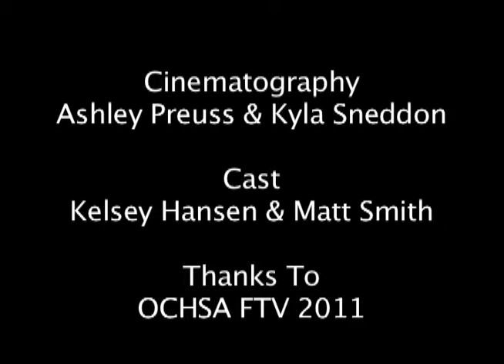Cin Project (May 2011)